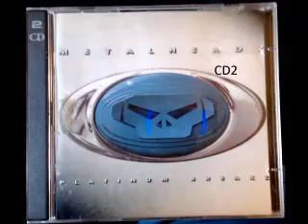Metalheadz Presents: Platinum Breaks 1 CD2